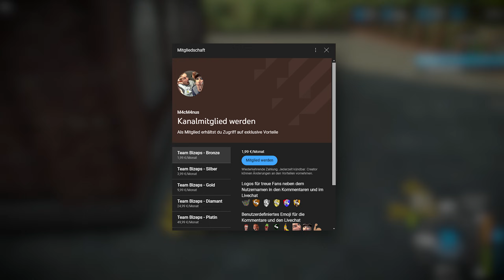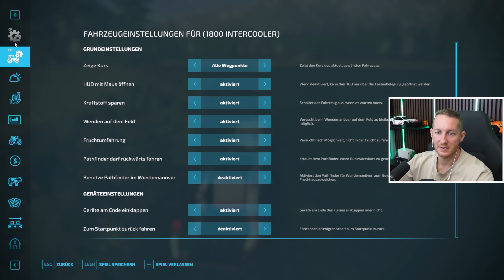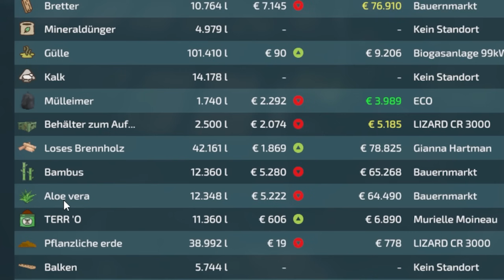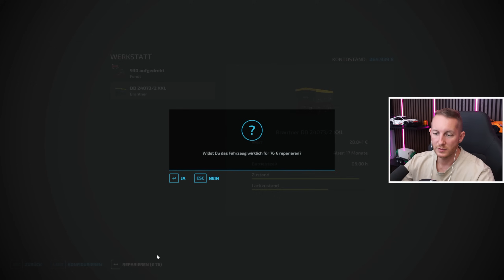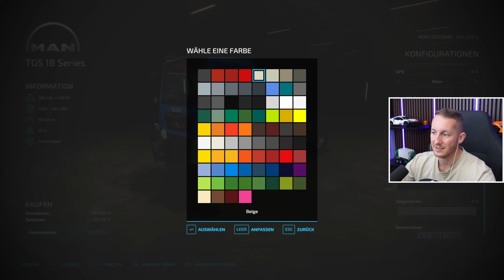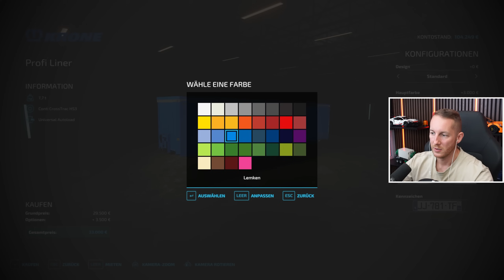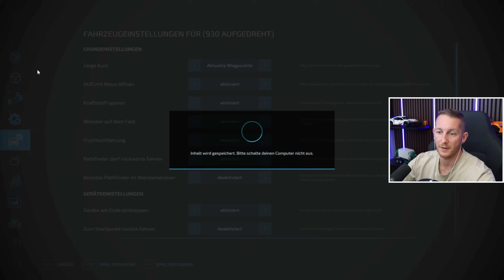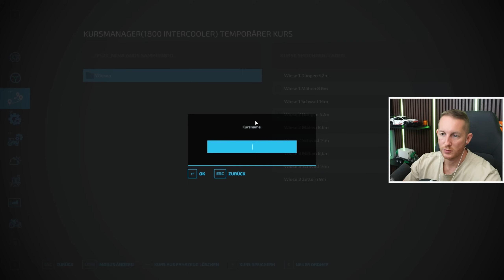Mit 0€ zur MEGAFARM im LS22 #22 🚜 NEUER LKW & großer HOFUMBAU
▶️In dieser Folge mit 0€ zur Megafarm im LS22 kaufen wir uns endlich einen LKW um unsere Produzierten Waren schneller zu verkaufen. Außerdem beginne ich mit dem ersten Teil des großen Hofumbaus!

LS25 MIT DEM CREATOR CODE "M4cM4nus"

Hier findest du alle Versionen, DLC und Season Pass zum LS25. Wenn du mit meinem Creator Code "M4cM4nus" direkt über Giants kaufst unterstützt nicht nur mich, sondern auch den Entwickler!

✅LS25 Collectors Edition
✅LS25 Playstation 5
✅LS25 XBox

WEITERE YT KANÄLE

LS22 MIT DEM CREATOR CODE "M4cM4nus"

Hier findest du alle Versionen, DLC und Season Pass zum LS22. Wenn du mit meinem Creator Code "M4cM4nus" direkt über Giants kaufst unterstützt nicht nur mich, sondern auch den Entwickler!

SEASON PASS
✅LS22 Season Pass Year 2 * (beinhaltet alle DLC Jahr 2)
✅LS22 Season Pass Year 1 * (beinhaltet alle DLC Jahr 1)

SUPPORT DEINEN CREATOR

Du möchtest mich darüber hinaus noch unterstützen dann